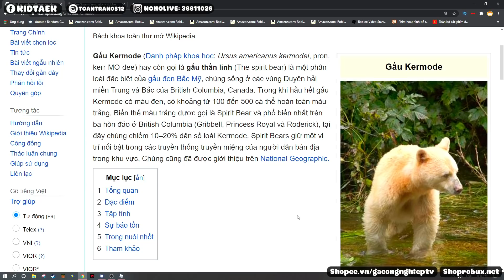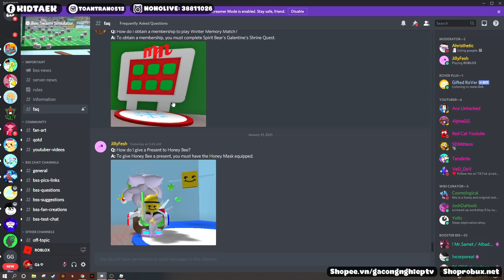Talk Too Much But The Mission Is Not! - Beesmas Spirit Bear Bee Swarm Simulator (Roblox)